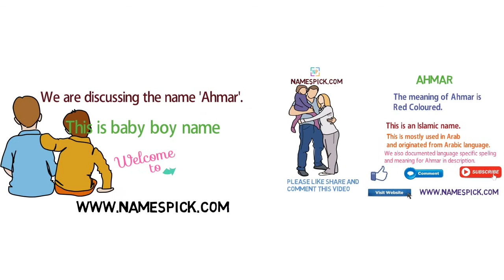The meaning of Ahmar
The meaning of Ahmar is Red Coloured.

We also documented language specific spelling and meaning for Ahmar in description